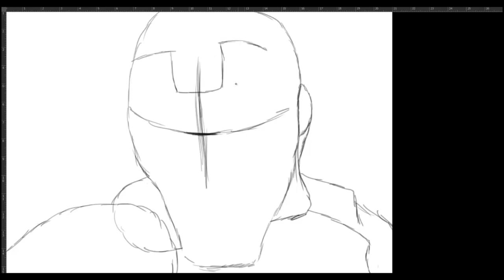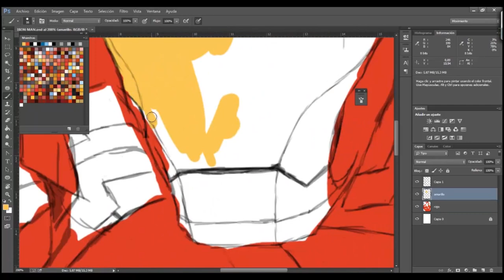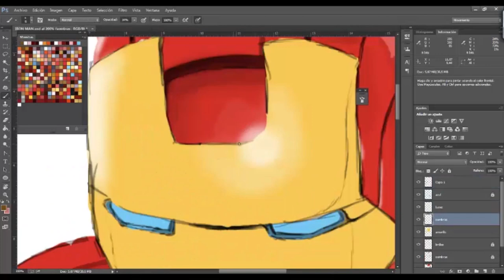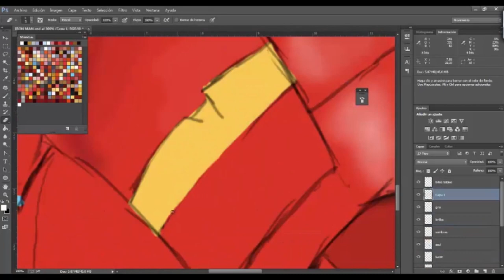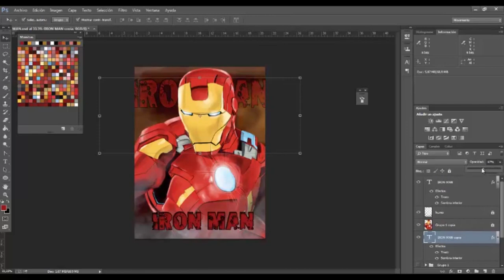IRON MAN por CamiloPagan (Ilustración)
Un fraterno saludo a todos los guerreros y guerreras hoy les traigo un vídeo de una ilustración de Iron Man que realice, espero les guste y apoyen mi canal suscribiéndose y manito arriba (like).

Apoya el arte :D